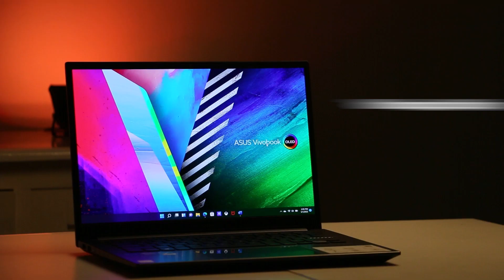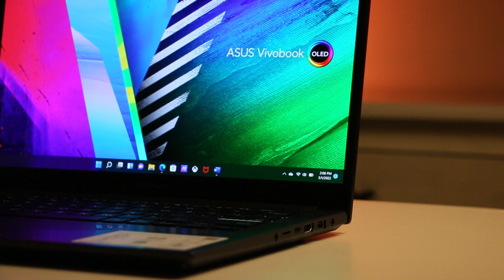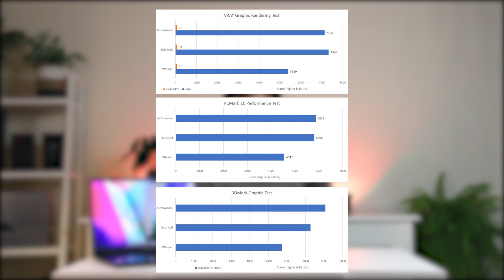ASUS Vivobook Pro 14 OLED | Laptop Bertenaga untuk Casual Creator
Laptop kelas menengah buat yang hobi bikin konten dan suka editing. Terlebih lagi dengan spesifikasi yang memadai.. laptop ini juga bisa kalian ajak buat ngegame!

Simak videonya untuk info mengenai :
- Desain
- Display
- Spesifikasi (Include gameplay test)
- Fitur fitur
- Harga